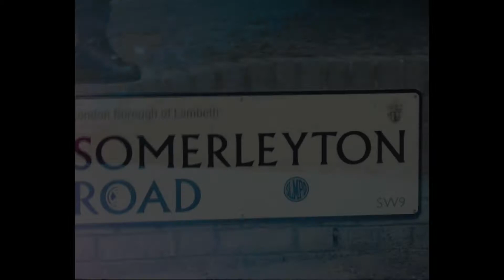London's NO GO Zones Pt 1